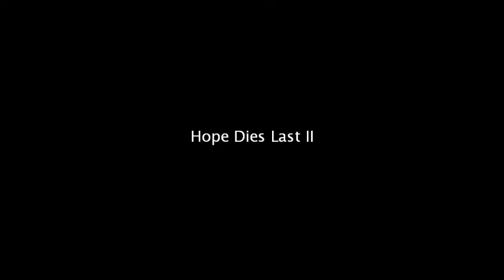Yuan-chan + CLC - Hope Dies Last (part II)